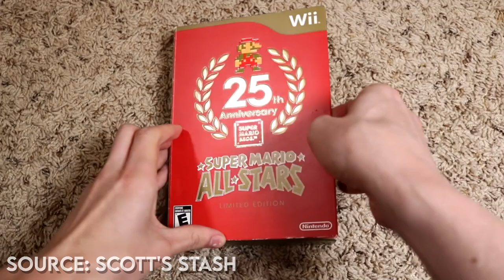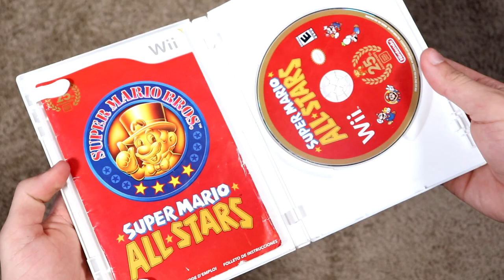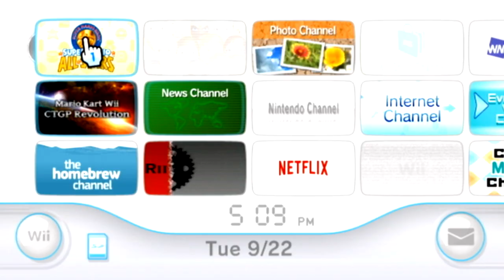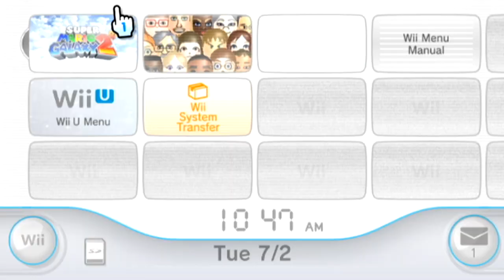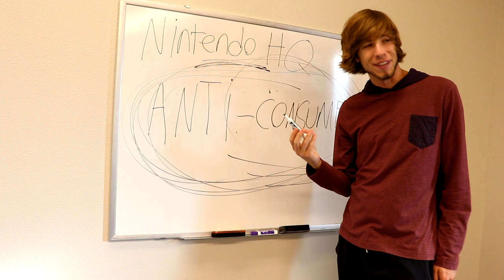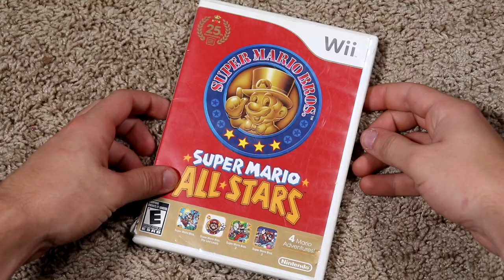Super Mario All-Stars All-Throughout The Years - Chillyn'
talk about an all-star line-up